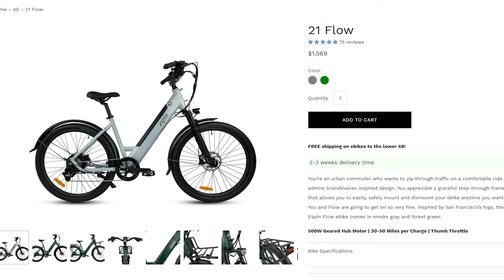An Urban Commuter's Dream? Espin Flow Electric Bike Review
Hey there! We’re Josh and Alisha, the creators of Terradrift, which is all about sustainable travel and adventure. That means travel tips, adventure guides, gear reviews, and a whole lot more. And all of it encourages you to explore responsibly. 'Cause we've just got the one planet, and since we like to get out there and enjoy it as often as possible both near and far, it's our responsibility to treat it with a little bit of respect. So lace up the ol' boots, grab your favorite pack, and wander on!